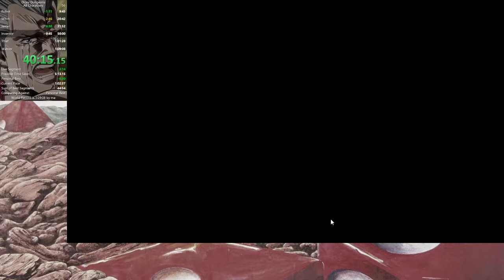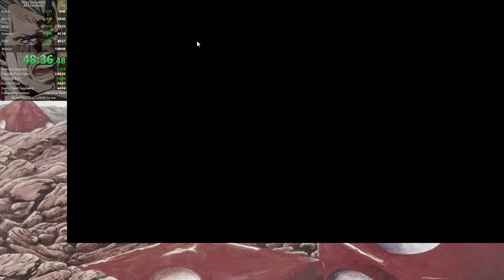Dicey Dungeons - All Characters in 56:41 (Former World Record)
Finally got to push below one hour! Hurray!